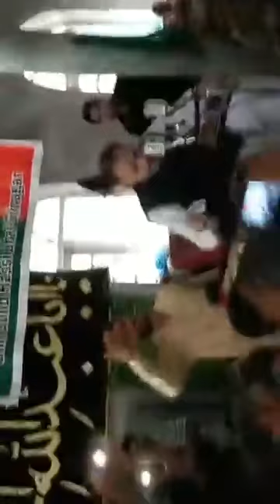Majlis hussani ASAD AT gunde hassi bhat sgr Maulana masroor abbas ansari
VZ davil